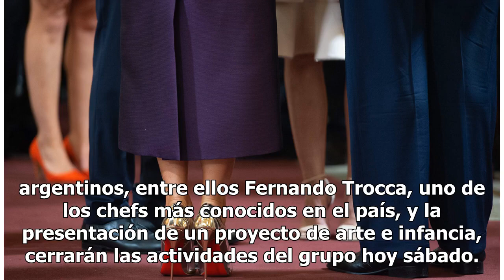Melania Trump opaca a las Primeras Damas en el G20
Buenos Aires, Argentina.- La Primera Dama de Estados Unidos, Melania Trump, ha opacado al resto de las Primeras Damas reunidas en la capital argentina por el foro internacional del G20, que reúne estos días en la capital argentina a los principales líderes políticos mundiales. Fotos: AP y AFP Las 19...